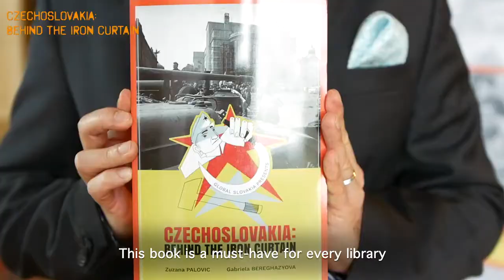'Czechoslovakia Behind the Iron Curtain' launch at the Prague Castle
‘Czechoslovakia: Behind the Iron Curtain’ is a truly unique and fresh project that dares to dive into a complex and recent history.

The book earned personal support of the Minister of Foreign Affairs Tomas Petricek thanks to whom we launched the book officially on Czech soil at the Prague castle last week.

We are honored that ‘Czechoslovakia: Behind the Iron Curtain’ was embraced by the Ministry of Foreign Affairs of the Czech Republic and recognized as a project of great importance at a critical point in history, when the value of freedom is being questioned globally.

The timeless message of this book is to learn from history, so that we do not need to repeat its painful chapters. With deep gratitude to the Minister, the Ministry, as well as all those that made this leap possible, we would like to share this precious moment with you all.

'Czechoslovakia: Behind the Iron Curtain' je unikátny a odvážny projekt, ktorý sa púšťa do komplikovanej a citlivej histórie.

Aj preto si tento projekt získal osobnú podporu českého ministra zahraničných vecí Tomáša Petříčka, vďaka ktorému sme knihu oficiálne uviedli na českej pôde v nádherných priestoroch Pražského hradu.

Bolo veľkou cťou získať záštitu Ministerstva zahraničných vecí ČR. Uznalo dôležitosť tohto projektu v čase, kedy sa hodnota slobody znova stáva predmetom horúcich diskusíi a konfliktov.Táto kniha v sebe skrýva nadčasový odkaz o tom, že história, z ktorej sa nepoučíme, sa znova zopakuje.

Sme hlboko vďačné ministrovi a ministerstvu za príležitosť uviesť 'Czechoslovakia: Behind the Iron Curtain' v Českej republike a rady by sme sa o túto chvíľu podelili s vami.

Zároveň s radosťou oznamujeme, že začíname pracovať na slovenskom preklade knihy. Tento projekt z verejných prostriedkov podporil Fond na podporu umenia. Ďakujeme!